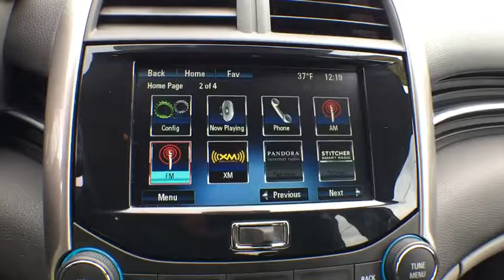2015 Chevrolet Malibu Sterling, Leesburg, Vienna, Chantilly, Fairfax, VA P61316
Certified. CARFAX One-Owner.brJet Black/Titanium w/Premium Cloth Seat Trim, Body-Color Bodyside Moldings, Driver 8-Way Power Seat Adjuster, Driver Power Lumbar Seat Adjuster, Inside Rear-View Auto-Dimming Mirror, Power Convenience Package, Preferred Equipment Group 1LT, Rear Vision Camera, Remote Vehicle Starter System, Trunk Cargo Convenience Net, Universal Home Remote.brbrTHIS VEHICLE IS LOCATED AT THE TED BRITT FOR LIFE STERLING LOCATION! It has gone through our industry leading TB4L inspection and reconditioning process which qualifies it for our Ted Britt 4 Life! Lifetime Vehicle Coverage! Powertrain4Life, Nitro4Life, Windshield4Life, VAInspection4Life, Battery4Life, and Loaner4Life. See Dealer for details See Dealer for details.